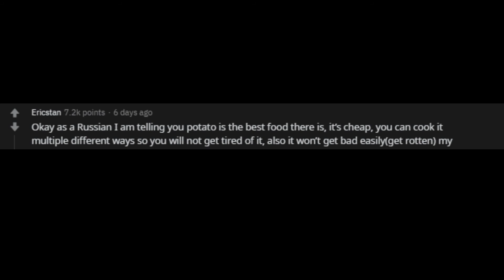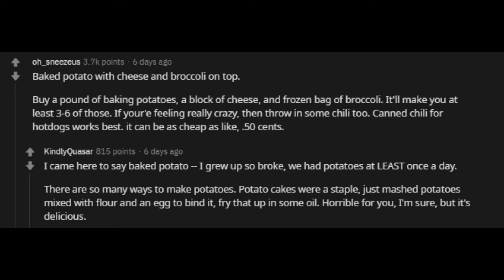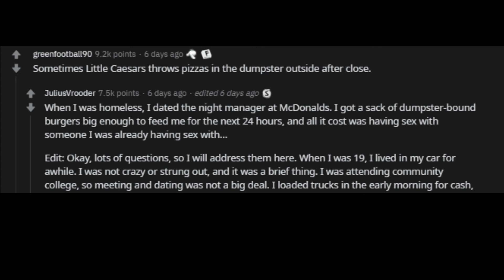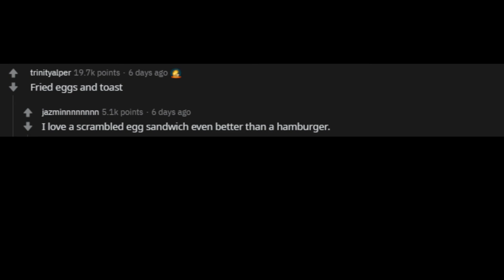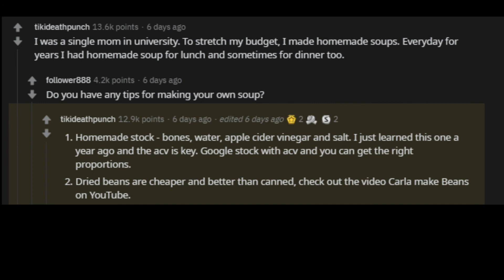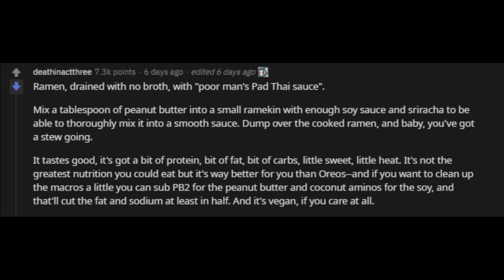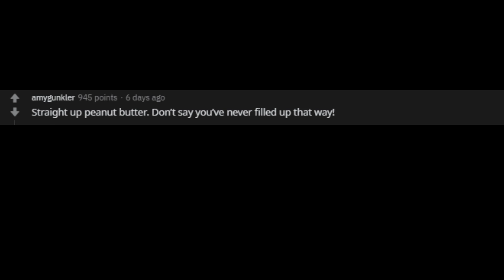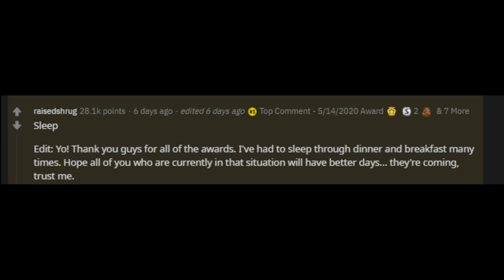What's a delicious poor man's meal? (r/AskReddit) Readdit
What's a delicious poor man's meal? Share in the comments below!